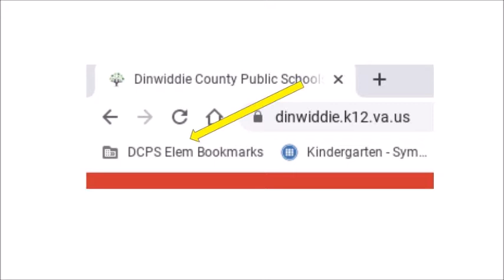How to Access Study Island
Need to complete a Study Island assignment? Watch this video to learn how to access Study Island.